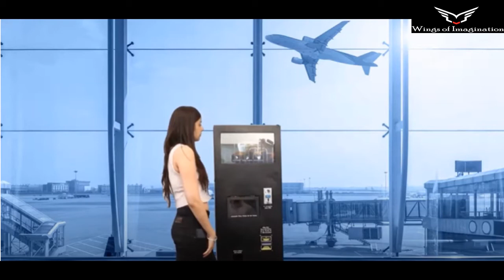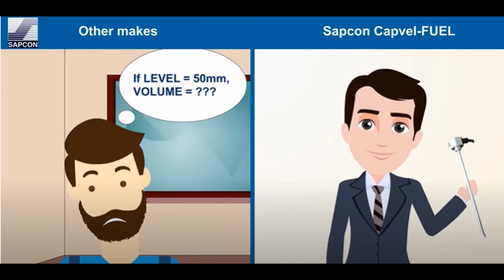Ad Films Makers in Indore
Wings Of Imagination Film Production
Presentation Video
Explainer Video
Product Photography
Model Photography
Catalog Shoot
Logo Design
Logo Animation
Pamphlet,
Flyer,
Brochure,
Banner,
Poster
Design
All types of Design Work

C53 Nariman City Near Super Corridor,
Chota Bangarda Road, Indore (M.P.)

Ad Films Makers in Indore,  Wings of Imagination

ad film making companies  in Indore,
ad film making cost   in Indore,
ad film makers   in Indore,
ad film companies   in Indore,
ad film production house   in Indore,
ad films   in Indore,
best ad film maker  in Indore,
ad film agency   in Indore,